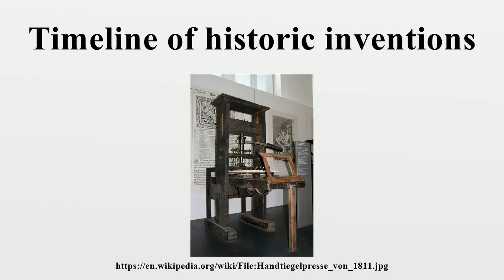Timeline of historic inventions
The timeline of historic inventions is a chronological list of particularly important or significant technological inventions and the people who created the inventions.Note: Dates for inventions are often controversial.

Image-Copyright-Info
Image-Copyright-Info